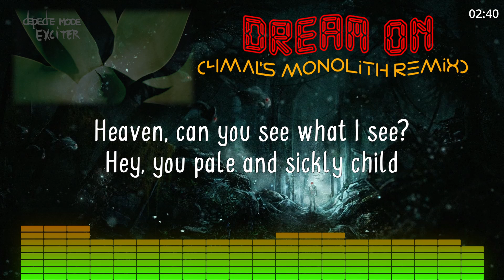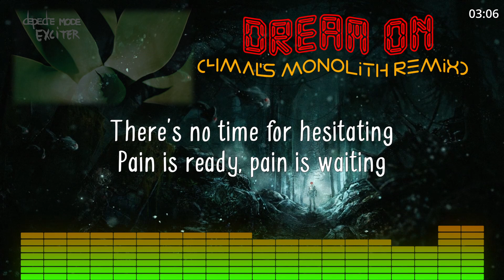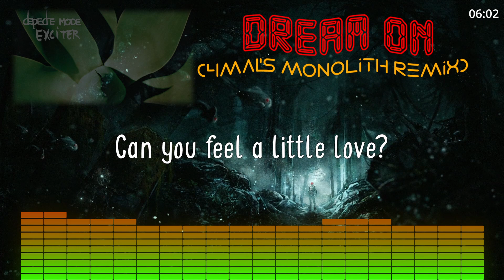Depeche Mode - Dream On (4Mal's Monolith Remix)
"Dream On" is a song from the 2001 album Exciter by Depeche Mode. It was released as a lead single on 23 April 2001.